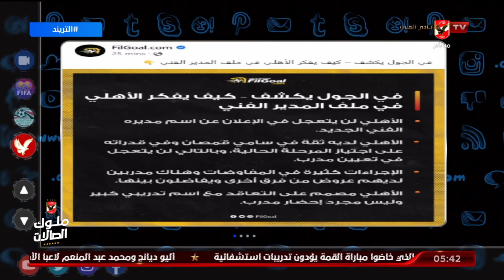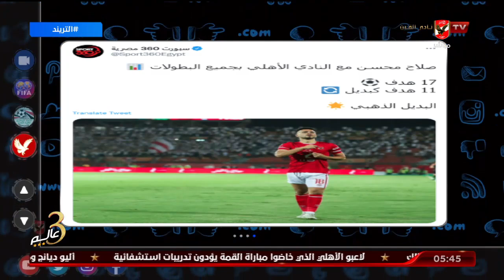حلقة التريند تقديم أمير هشام | 20 - 6 - 2022